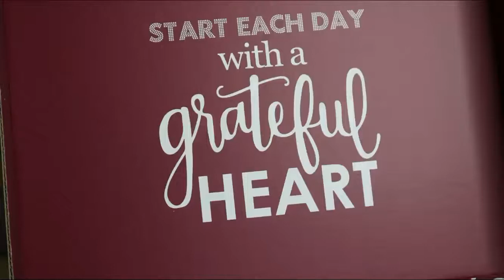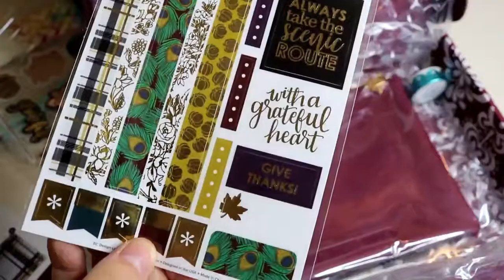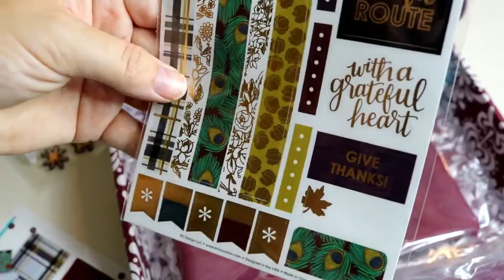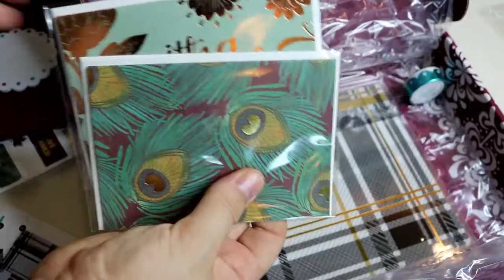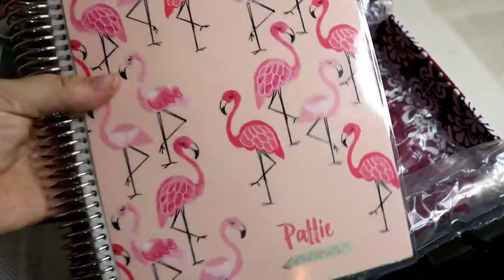Fall 2018 Erin Condren Seasonal surprise box Unboxing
Hello there pretty ladies!  I'm unboxing my 2nd seasonal box from Erin Condren and I'm Loving all my new goodies.  Hope you enjoy the unboxing.